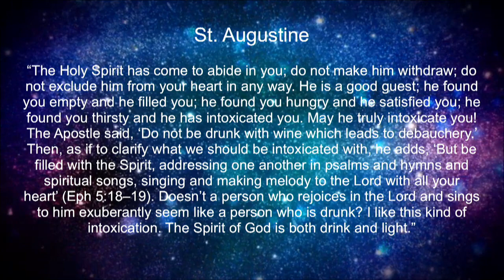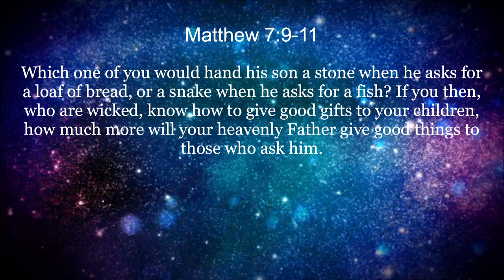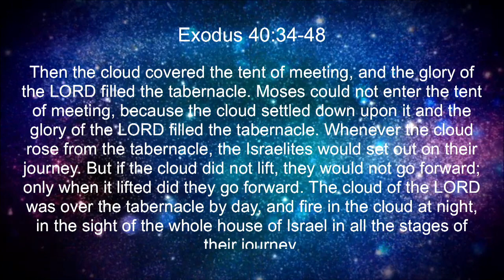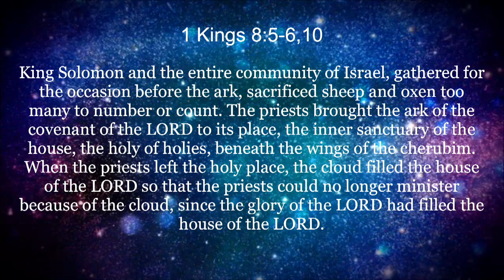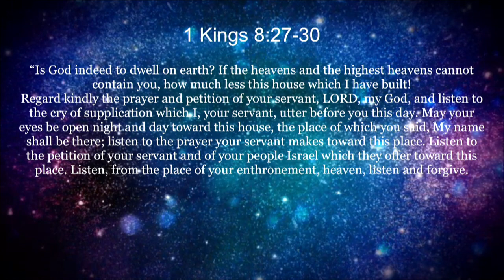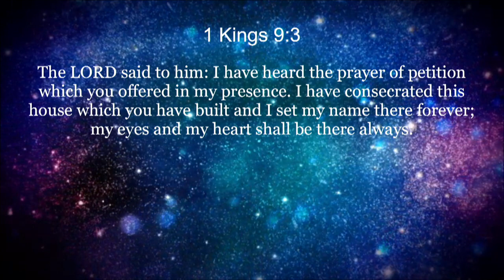Katie Hartfiel - Claiming the Divine Inheritance (Power and Purpose 2019)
Katie Hartfiel delivered this talk, "Claiming the Divine Inheritance," at the 2019 Steubenville Power and Purpose Conference.